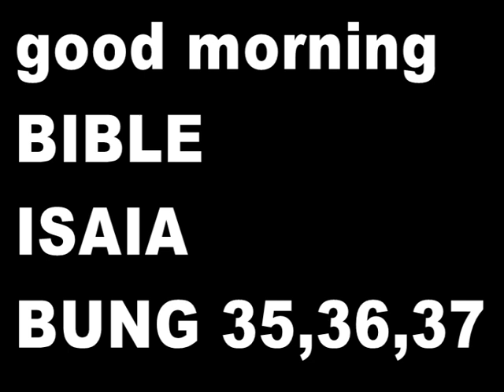Good Morning BIBLE, ISAIA 35,36,37